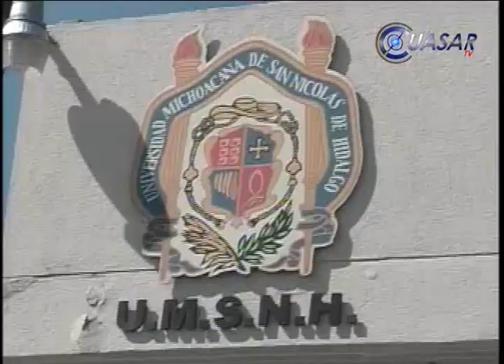Noticias de Michoacán, CuasarTv 13 de Marzo de 2015